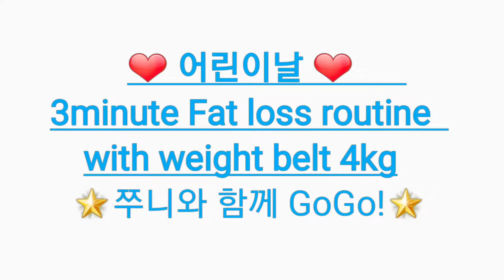3 minute Intensive Fat-loss routine with weight belt 4kgㅣ주니안주니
세트 실시후 2분간 휴식후 2-3세트 실시.
한세트만해도 헉헉~ 저질체력인증~

한세트만 해도 땀 줄줄나요~ 3-4세트

👍[👍[싸다9요 닷컴]
     가격비교해 보시니 어떠신가요?
     회원제로 운영되기때문에 회원분들께
     동일제품 최저가로 구매하실 수 있도록
     더욱 노력하고 있습니다.
🌟최저가가 아니면 상품등록 불가🌟

👪 [싸다9요 닷컴]이 얼마나 싼지
      방문하셔서 가격비교 꼼꼼히 해보세요~

👀 경쟁 쇼핑몰과 자동가격비교와 상품정보
🔑 둘러보기 로그인 아이디/비번 : guest

😀 유통단계 최소화하고 회원제
      폐쇄몰로 운영되고있으며
      퀄리티/가성비/브랜드 상품입점.
      동일제품 최저가 판매 지향

✔ 싸다구요 닷컴 회원가입시
      멤버십 혜택 제휴싸이트
      로그인 아이디/비번 : guest1